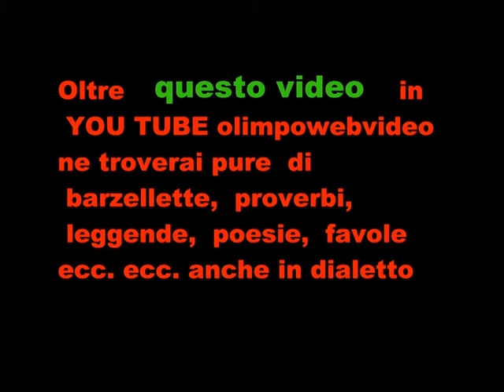5 22 BIFOLC a Isola Folk del 20011 a Suisio file 153 2 ° video.wmv